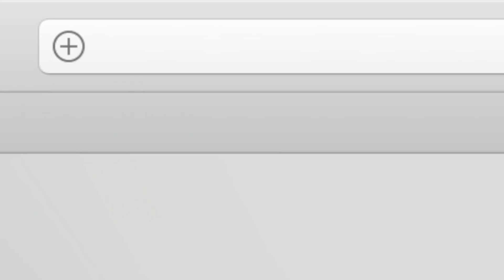Why We Fight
We choose to fight for America, and we will not lose.